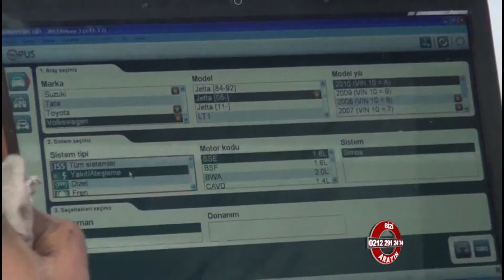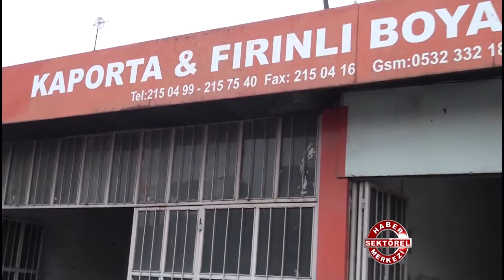Birlik Otomotiv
Birlik Otomotiv hakkında bilgi sahibi olmak için videoyu inceleyebilirsiniz